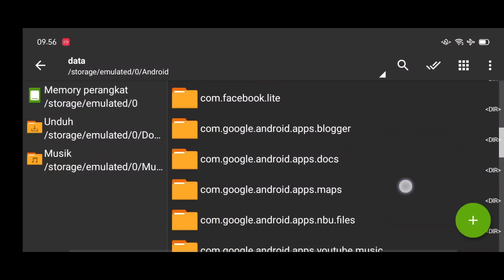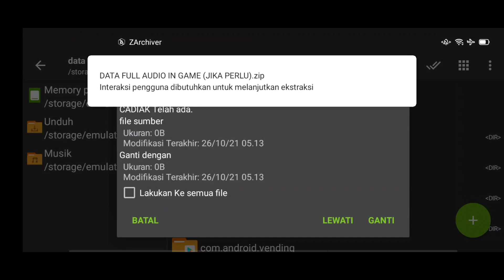Data ML Lite Full Event 50Mb Patch Aamon | Cara Atasi Lag & Patah Patah | Mlbb Lite